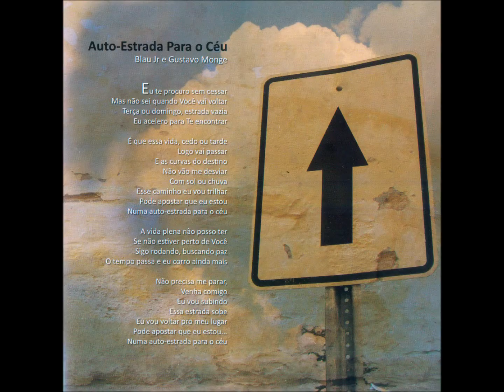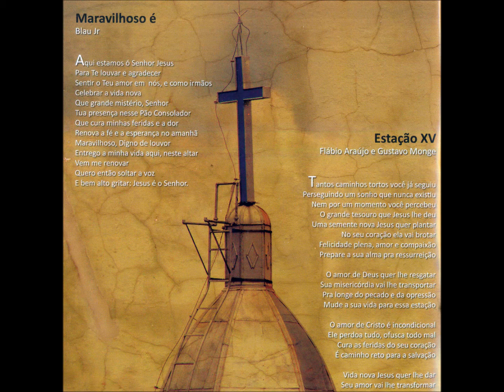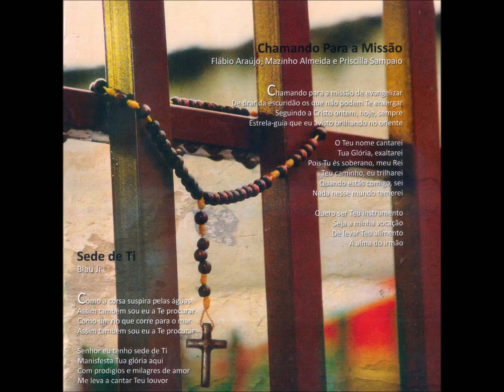Gospel - 10 - Maior Amor - R. Barrios - Estação XV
Estação XV - Cotidiano CD - 2010 - Conjunto Vocal Misto - Gospel